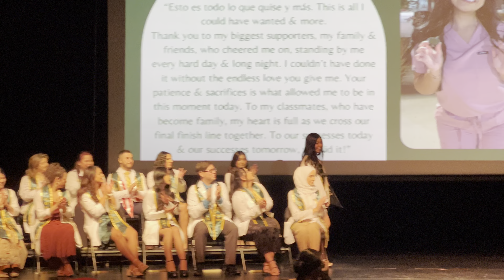NAM NGUYỄN Cuộc Sống Mỹ USA vlog 29 | DỰ LỄ Sydney Huynh RA TRƯỜNG 2023 PHẦN 8